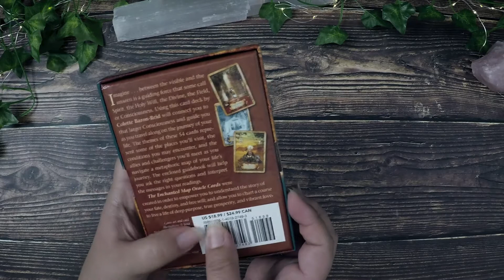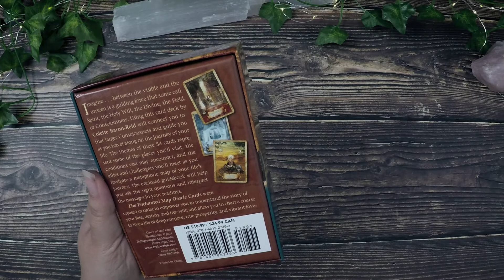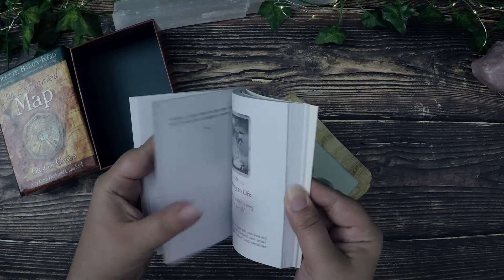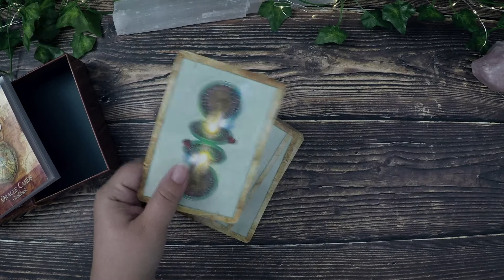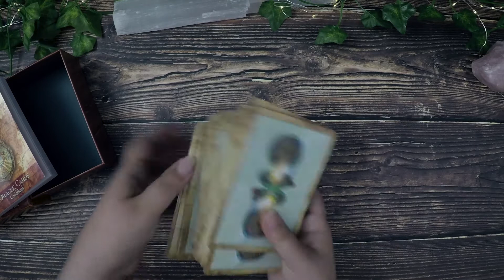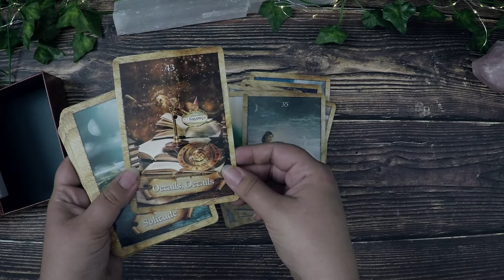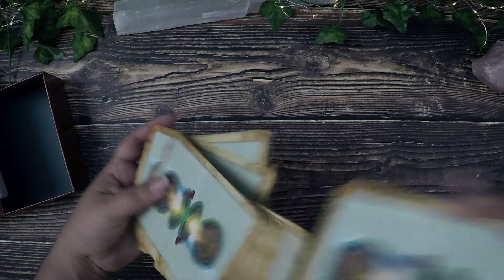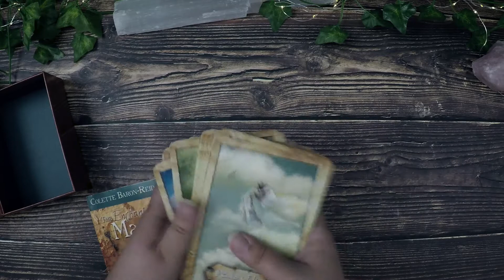Enchanted Map Oracle Deck Review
Are you looking for a new oracle deck?  The Enchanted Map Oracle by Colette Baron-Reid is one of my favourite oracle card sets and I want to share it with you today.

-Amethyst Moon